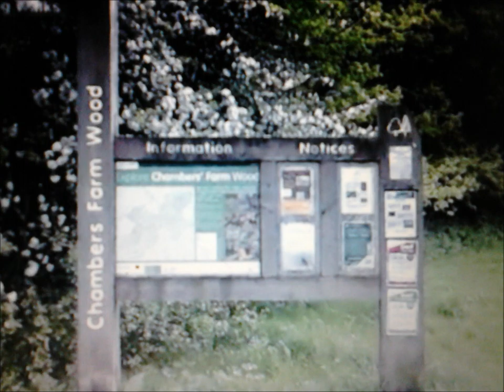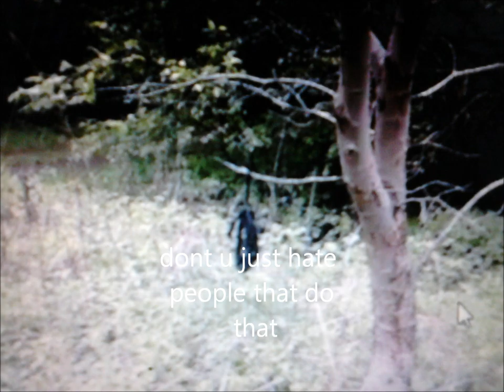dog walk 3 around chambers farm wood(lincolnshire)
some images i found interesting while walking dewie around one of the other local nature reserves. things do however get more interesting towards the end!